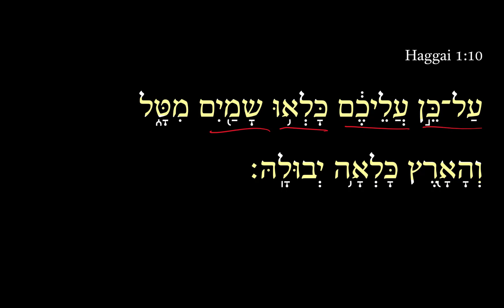Haggai 1:10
The 2-minute “Daily Dose” videos on Haggai by Dr. Adam Howell are aimed at helping you grow and sharpen your Hebrew reading ability. Five-seven days per week, we will deliver to you a free 2-minute video in which I talk through part of a Hebrew verse. See DailyDoseofHebrew.com